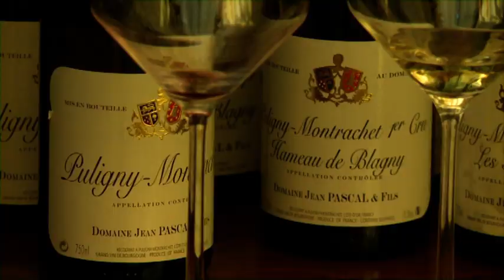Prix Le Montrachet Londres 2012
Jan Konetzki, chef sommelier au restaurant Gordon Ramsay, à Londres et Mia Kmecova, sommelier au restaurant L'Etranger à Londres sont les vainqueurs 2012 du Prix Le Montrachet. Ils ont reçu leur prix le 11 décembre 2012.
Pour cette édition 2012, le comité organisateur du prix Le Montrachet a en effet, souhaité créer deux catégories. La catégorie « Prestige » s'adresse aux sommeliers exerçant dans un établissement de grand luxe, un palace. La catégorie « Excellence » s'adresse aux sommeliers exerçant dans d'autres établissements de grande qualité.